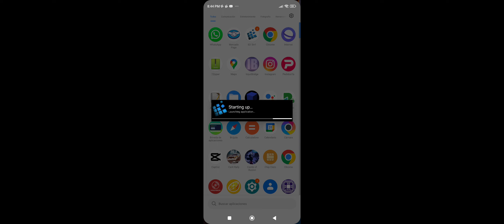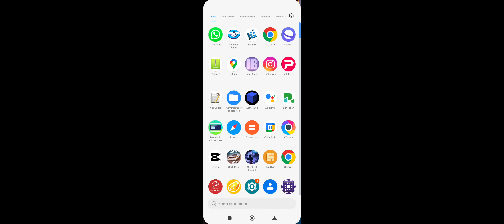Scud Race Arcade Exagear Android Emulator Mali Virgl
Hugo 5in1
mesa 19.1.8 @ 1280x960
wined3d 8.3
winesound2